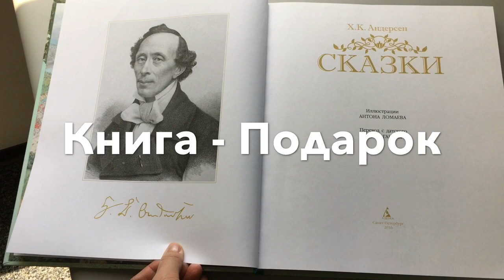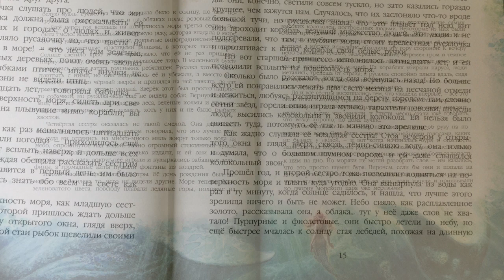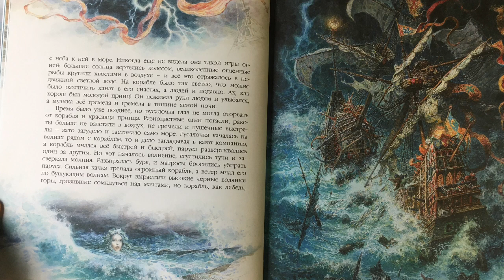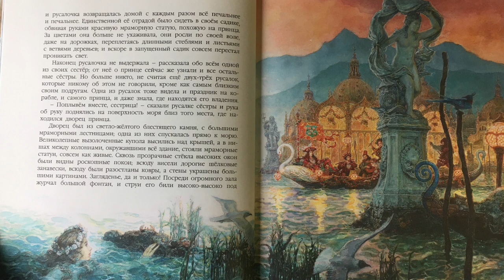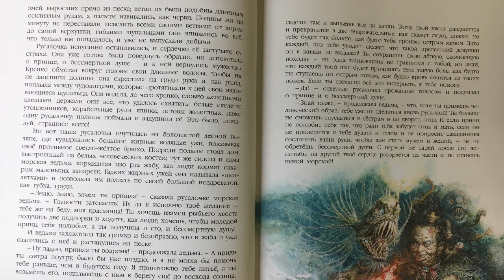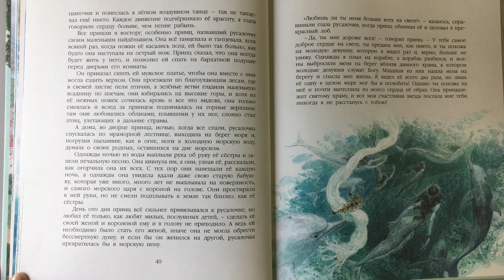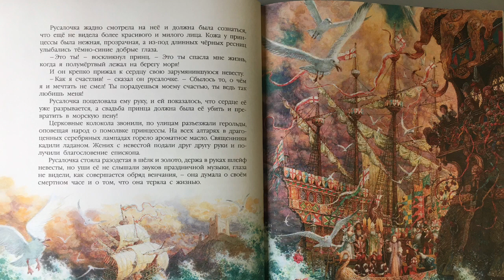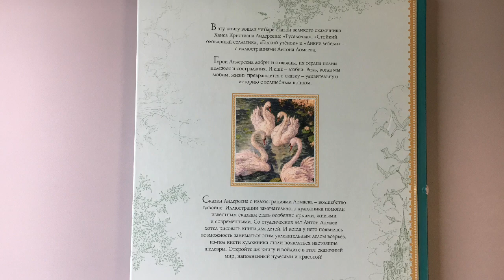РУСАЛОЧКА - Сказки для детей - Аудио Сказки - Андерсен - рисунки ЛОМАЕВА -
РУСАЛОЧКА 🧜‍♀️ - САМАЯ ЛУЧШАЙ СКАЗКА Ганса Христиана АНДЕРСЕНА - СЛУШАТЬ  🎧  👍👍👍

Иллюстрации Антона Ломаева 👍👍👍

«Руса́лочка» (дат. Den Lille Havfrue, в дословном переводе — «Маленькая морская госпожа») — всемирно известная сказка датского писателя Ханса Кристиана Андерсена, повествующая о молодой русалке, которая готова отказаться от своей жизни в море ради того, чтобы получить человеческую душу и любовь принца. Впервые была опубликована в 1837 году и была многократно адаптирована, включая мюзиклы, художественные и анимационные фильмы.

Литературный перевод на русский язык имени главной героини и названия сказки спутал понятия. Так как героиня сказки не имеет отношения к русалкам, с точки зрения мифологии — это морская дева.

MamaBook - детский канал ПОУЧИТЕЛЬНЫХ аудио сказок 🎧. Каждый ВТОРНИК и ПЯТНИЦУ выкладываются новые видеокниги на канале.

Скоро мы начнем устраивать на канале MamaBook конкурсы выразительного детского чтения сказок и/или рассказов с разигрыванием призов.

Канал MamaBook создавался с идеей создать здесь общество читающих детей. Мы будем рады услышать любое ваше пожелание или замечание по этому поводу ниже в комментариях. Спасибо! Надеемся, что сказки на канале MamaBook научат наших маленьких слушателей быть добрыми, отзывчивыми и понимать лучше родителей :)